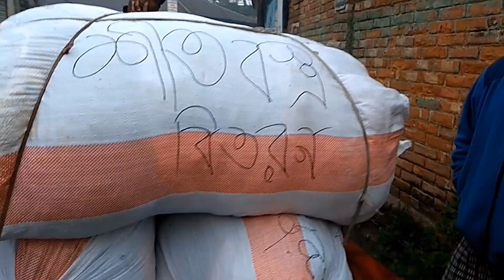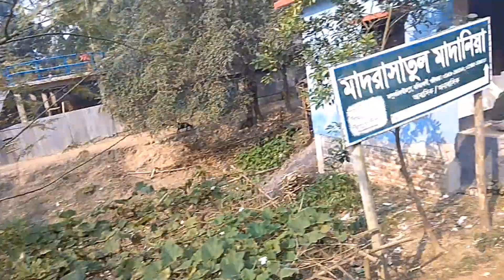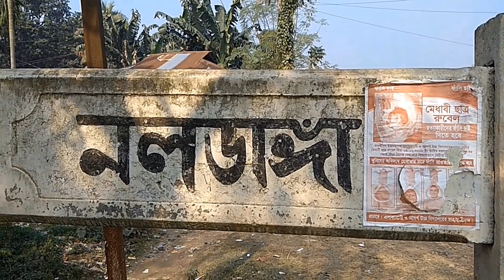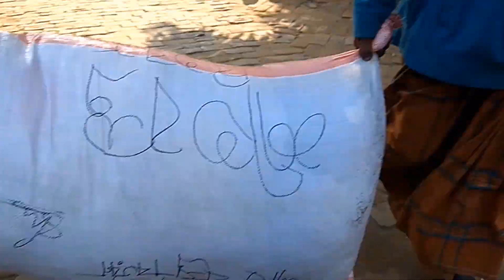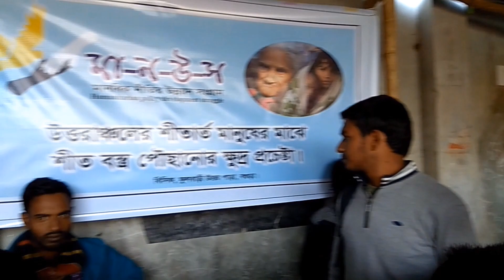এটাই হলো সত্যিকার মানবিকতা। Donate Old Clothes for Needy Children & Poor People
বাংলাদেশের দরিদ্র পীড়িত একটি অঞ্চল গাইবান্ধা জেলার নলডাঙ্গা থানা। এই অঞ্চলের মানুষরা খুব বেশি অসহায়। তারা দিন আনে এবং দিন খায়। একদিন কাজ না করলে তাদের প্রায় না খেয়ে থাকতে হয়। এমন পরিস্থিতিতে বগুড়া জেলায় ব্যক্তিগত ভাবে প্রতিষ্ঠিত হওয়া একটি সংগঠন “মা-ন-উ-ষ” এর পক্ষ থেকে এলাকার প্রায় দুই তিনশত বাড়ী থেকে শীত বস্ত্র সংগ্রহ করে নলডাঙ্গা থানার একটি গ্রামে গরীব অসহায় মানুষদের মাঝে বিরতণ করা হয়। শীত বস্ত্র বিতরণের সেই কার্যক্রমটুকু আমাদের চ্যানেল “ দূর দৃশ্য” এ প্রচার করা হলো। মূলত একটি মানবিক কাজকে সমাজে উপস্থাপনের জন্যই এই ভিডিওটি প্রচার করার আয়োজন। আশা করবো ভিডিওটি দেখে সবার মাঝে মানবিকতার বিকাশ ঘটবে। আর শীত বস্ত্র বিতরণের আয়োজন করা  “ মা-ন-উ-ষ” নামের সংগঠনটিকে যদি কোন সহযোগীতা করতে চান তবে নিচের দেওয়া ঠিকানায় জানানোর জন্য অনুরোধ করা হলো।
প্রিয় দর্শক  আপনার উৎসাহে আমরা ভালো কিছু তৈরী করতে আগ্রহী হবো, তাই আমাদের চ্যানেলটি সাবসক্রাইব করে বেল বাটনে ক্লিক করার অনুরোধ করছি।
যদি আমাদের এই প্রচেষ্টা এবং আয়োজন আপনার ভালো লাগে। তাহলে অনুগ্রহ করে ভিডিওতে একটি লাইক দিবেন।
যদি কোন পরামর্শ, আলোচনা, সমালোচনা থাকে তাহলে কমেন্টস করে জানাবেন।
আরো মানুষকে দেখার সুযোগ দিতে ভিডিওটি শেয়ার করবেন।
অনুগ্রহ করে সাবসক্রাইব, লাইক, কমেন্টস এবং শেয়ার করবেন।
One of the poorer areas of Bangladesh, Naldanga thana of Gaibandha district. People in this region are very helpless. They bring days and eat the day. If they do not work one day they have to eat almost. In this situation, a private organization established in Bogra district, on the behalf of "Ma-n-u-s", collected winter clothes from around two hundred houses of the area and distributed them among the poor helpless people in a village of Naldanga. The distribution of winter clothes is our channel "Durdrisso" Originally organized to promote this video for presenting a human work in society. I hope the video will develop humanity among all. If you want to cooperate with the organization named "ma-n-u-s", arranging for the distribution of winter clothes, then the request is given to the address given below.
Share the video to give more people a chance to watch it.

( 3 ) skype :  live:shojibrahman86